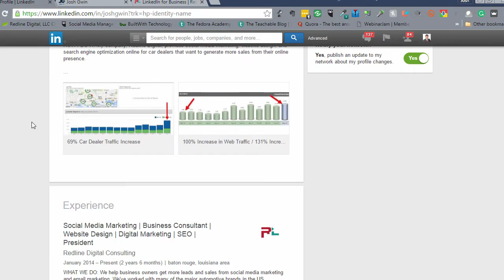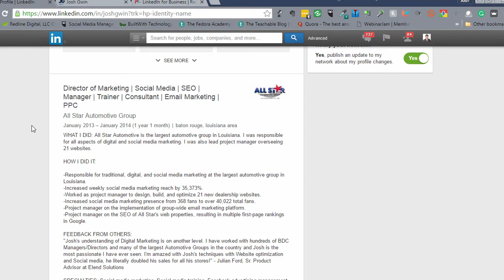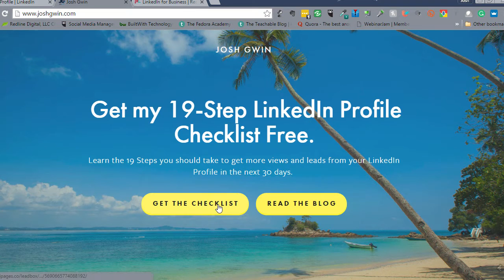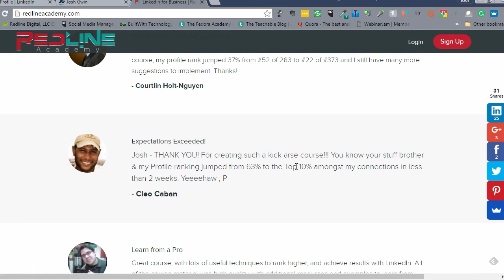A LinkedIn Hack to Get More Profile Views - Slick Stuff Here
- Get my 19-step LinkedIn Profile Checklist. These free resources are updated regularly so make sure to download our latest free report so you are on the list to get our latest free download to help you master your online business.

LinkedIn Training Course

I've spent the last few weeks working on this course and adding a ton of resources that no other coures offers. So make sure to come get it.

Redline Digital Consulting

- Redline Digital is the digital marketing agency I founded. We help businesses crush it on social media marketing and website design.